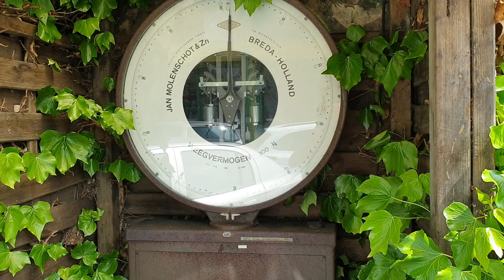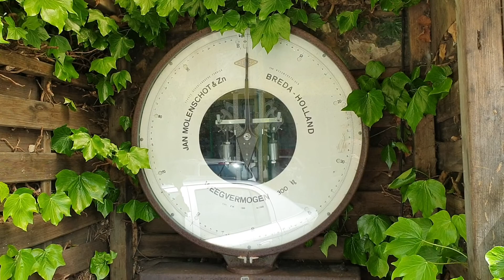58: pik ZWARE DINGEN vaker op als hint, want gezonde leefstijl = actieve zelfzorg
Leefstijl, zelfzorg, beter immuunsysteem, langer gezond blijven. Daar wat vaker opkomen begint met het je vaker ópvallen. Probeer zo te kijken als in dit filmpje en je oog valt er vaker op. En dan is het aan jou: doe er iets mee. Het kwam niet voor niets op je pad...

TIP: elke keer dat je een WEEGSCHAAL of iets zwaars ziet... En een weegschaal heeft iedereen wel in zijn badkamer. En zware dingen zie je wel overal om je heen. Dus... allemaal momenten van bezinning rondom je eigen leefstijl.

Concrete tip: hoe zwaarder je zelf bent, hoe meer je lichaam gaat... je confronteren met de gevolgen, fysiek. DUS: hoe meer gewicht juist jij - gezien je lengte - in je leefstijl-schaal mag leggen. Anders neem je het gewoon te licht op, tenminste, als je wel langer gebrekenvrij wilt blijven. Kies. Handel.

In de Blue Zones hebben ze geen overgewicht hun soort en hoeveelheid eten en energieverbruik en overall lichaams-en-geest-belasting staan dat ook niet toe. Sleutelwoord is naast Serenity ook Verlichting, op de lange duur slim verdelen van kracht. Wat eet je, hoeveel, waarom? Wat kan simpel anders? En waarvoor?

Geef je menen training in gewicht of leefstijl en je snapt dat jouw kennis opdoen verpakt in een ervaring veel meer bijblijft van binnen?